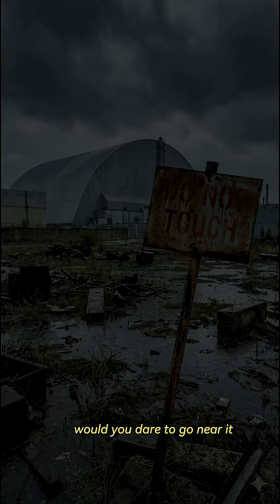The Most Toxic Object on Earth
It's been called the Medusa of the nuclear age. ☢️

The Elephant's Foot in Chernobyl is a mass of Corium so radioactive that just looking at it for 5 minutes would kill you. It destroyed cameras, killed workers, and is still burning through the floor today.